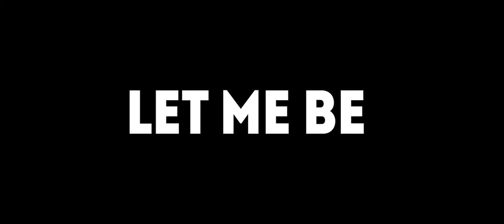LET ME BE / Aufführung Panzerhalle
Lehrlingen der Sparte „TischlerInnen“

des Technologiezentrums der "Jugend am Werk Bildungs:Raum GmbH"

Schauspiel

Fereshta Ahmadi, Abdul Razak Alali, Karandeep Singh Cheema,
Michelle Aschauer, Jennifer Kögler, Elliot Ifkovits, Herbert Tuitz, Bernhard Fuhry

Drehbuch

Bernhard Fuhry, Rebecca Krafka

Kamera

Nicoleta Leonas, Hussain Hassani, Karandeep Cheema

Soundcrew
Fereshta Ahmadi, Abdul Razak Alali, Marko Barisic, Fabio Jean Marain Moye,
Bernhard Fuhry, Alexandra Grundtner, Jenifer Kögler, Nicoleta Leonas,
Hussain Hassani, Karandeep Cheema, Michelle Aschauer,
Roel Alcarion, Rebecca Krafka, Apti Mowsurow, Jens Rousil, Krystian Duda

sichtbar hörbar - hörbar sichtbar werden
ein
Film- und Musikvermittlungsprojekt
in Kooperation mit der
mdw - Universität für Musik und darstellende Kunst Wien

Projektdurchführung
März – Juni 2021

Konzept und Leitung
Flo Hanatschek und Dietmar Flosdorf

Filmvermittlung
Andrea Hanatschek - Regie
Ana Stefanovic - Schauspiel
 Roland Schafek -Kamera,
Babsi Neundlinger - Make Up
Reini Schafek - Focus
 David Altweger - story board
Tom Frank - Filmplakat

Musikvermittlung
Carles Muñoz Camarero - Violoncello, Philipp Kienberger - E-BassAnja Obermayer - Stimme,
Simon Raab - Taste, Mona Matbou Riahi - Klarinette,
Anna-Maria Schnabl - Stimme, Iva Zabkar - Taste / Komposition,
Dietmar Flosdorf - Viola / Leitung

Jugend am Werk Bildungs:Raum GmbH
Ausbildner: Herbert Tuitz, Robert Breyer
Sozialpädagoginnen: Nadine Elfar, Claudia Schwarz

Zentrum für Musikvermittlung Wien 14
Nicole Marte, Peter Andritsch, Gerhard Vohla
Projektabwicklung und Veranstalter der Abschlusspräsentation Panzerhalle / Vega-Payer-Weyprecht Kaserne Wien 14

ein
Projekt der Wettbewerbsausschreibung
von
KulturKatapult
eine Initiative der Stadt Wien in Kooperation mit wienXtra und OeAD